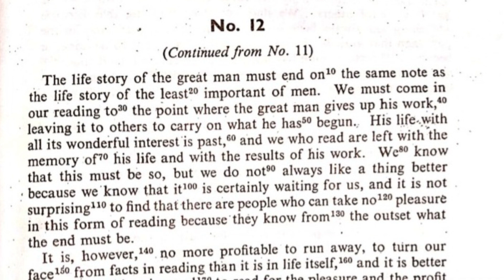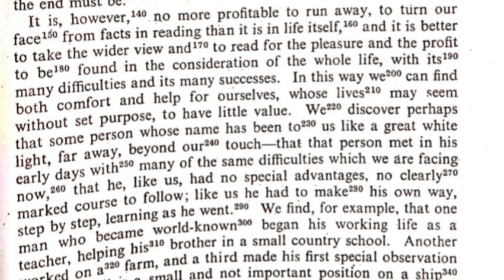700 Exercise 12 | 1st Half | Dictation | Shorthand by Abid Multani | Garhi Shahu, Lahore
Our Shorthand Academies:
1. Bright Future Institue of Shorthand, Near Meezan Bank, Garhi Shahu, Lahore
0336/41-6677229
2. Professor Shorthand Academy, Islamabad
Instructor: Irfan Aslam (Stenographer)
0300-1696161